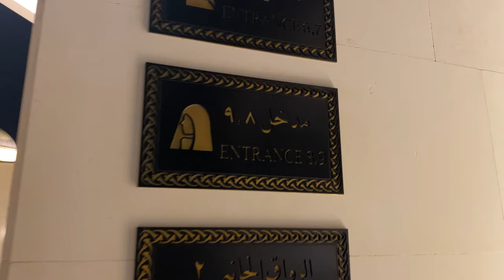[4K] Beautiful Mosque in Sharjah | The Emirate's Largest Mosque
This is Arundhati,
In this video a tour of the  Sharjah Mosque. More than five years in the making, the largest mosque in Sharjah opened its doors in 2019. The Dh300 million building occupies 185,806 square meters with a capacity to accommodate over 25,000 worshippers. 5000 worshippers, with allocated seating for 610 women, can be accommodated inside.

An abiding symbol of faith, the structure is well worth visiting for the chance to view its grandeur; surrounded by gardens and water fountains, the domes, minarets, and columns have been designed to reflect a unique Islamic architectural style. The main prayer hall has arched windows with stained glass, walls decorated with verses from the Quran, a large chandelier in the center and red carpeting. A gift shop, cafeteria and open areas as well as spaces for non-Muslims are all part of the design.

Home to a large library rich in Islamic works, the mosque is also equipped to welcome non-Muslim visitors and lovers of knowledge from around the world. The collection hall is a unique treasury of books and antiques from different Islamic eras.

Visitors wishing for a full understanding of the architecture and the complex, can take a walk around on the dedicated rubber track which wraps around the mosque. In addition, there are several gates and entrances, including four public entrances, two for women, one for VIPs and one for buses.

Largest Mosque in Sharjah | Beautiful Mosque in Sharjah | The Emirate's Largest Mosque | UAE.

- mosque in Sharjah
- Sharjah grand mosque
- Saudi masjid Sharjah
- Sharjah big mosque
- noor masjid sharjah
- masjid sharjah
- al noor masjid sharjah
- sharjah grand mosque location
- sharjah saudi mosque
- sharjah saudi masjid
- taraweeh prayer time in sharjah
- sharjah new masjid
- sheikh zayed mosque sharjah

- Food items to eat in Dubai under AED 20 | Cheap &  best Food in Dubai | Food in Dubai 2022 -

Camera and Mic used on this video:
- DJI OM 4 SE - Handheld 3-Axis Smartphone Gimbal Stabilizer with Grip Tripod Vlog YouTube Live Video for iPhone Android
- GoPro Hero 10
- Sony zv e10 camera
- Rode Wireless Go II